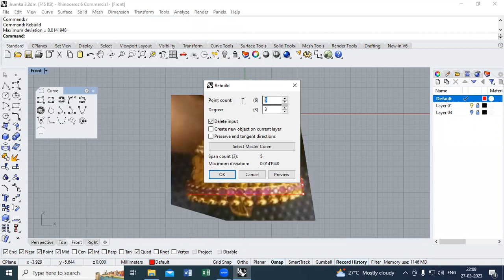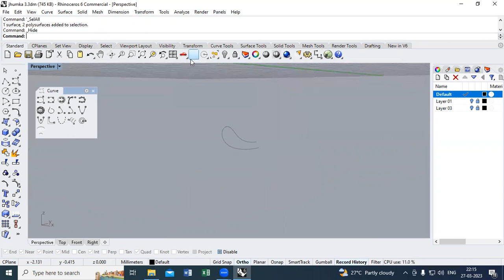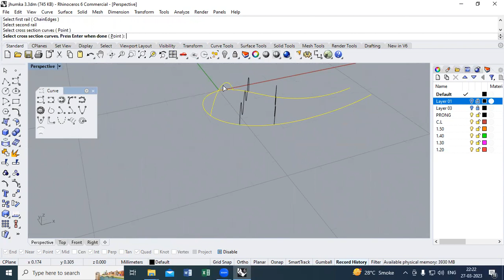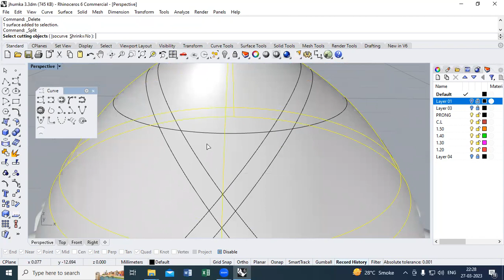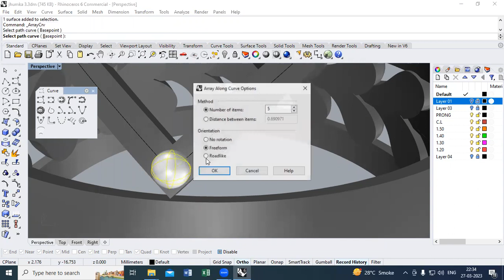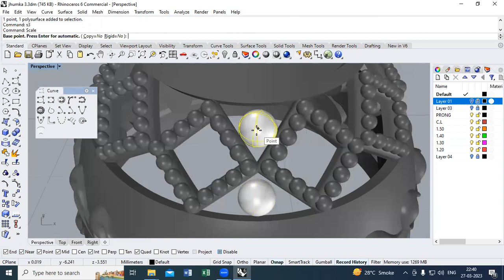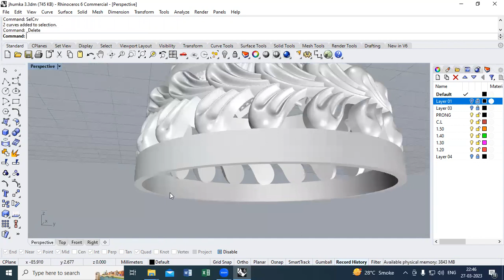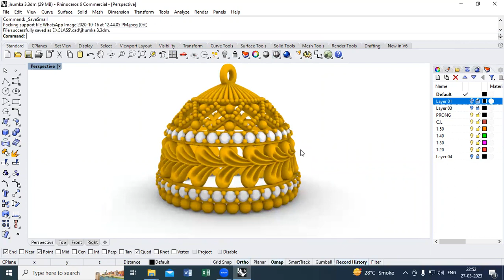# jhumka 3 making process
cad design rhino 6
cad design
online jewellery cad designing course